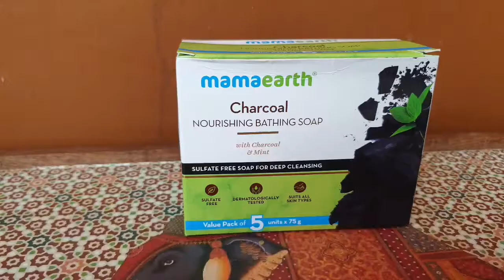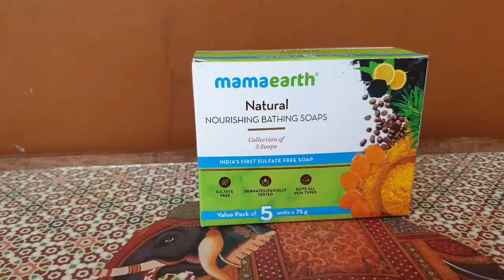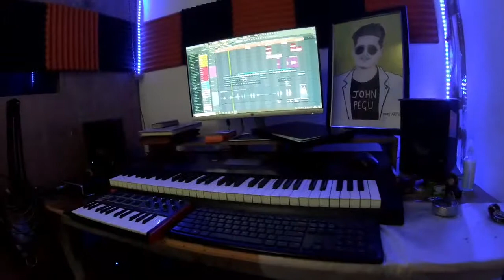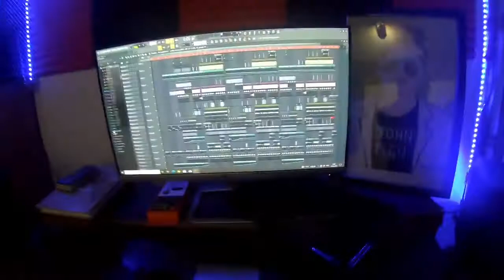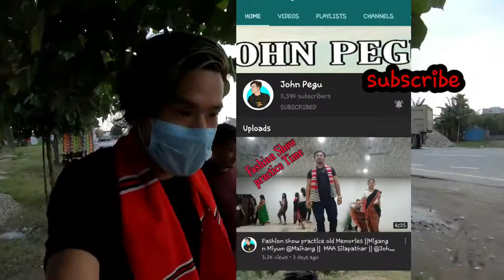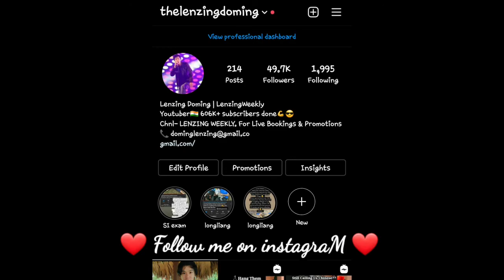watch on LENZING WEEKLY ...his new album.. local mising song...sung by lenzing......domin.....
northeast local song sung by lenzing domin.